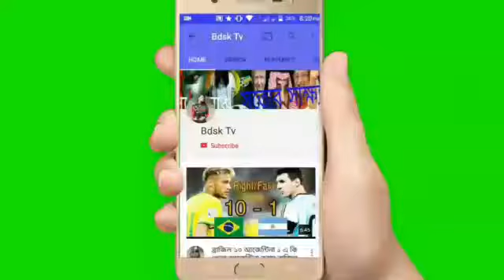BPL 2019 News | BPL Bangla news | BPL Live News | Bangla New | বিদায় নিতে হবে রাজশাহী না ঢাকা